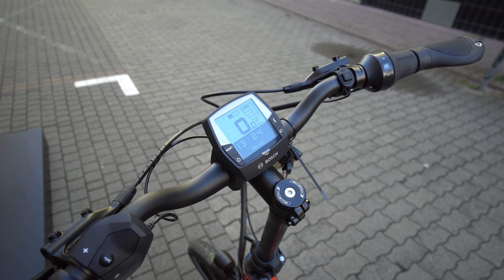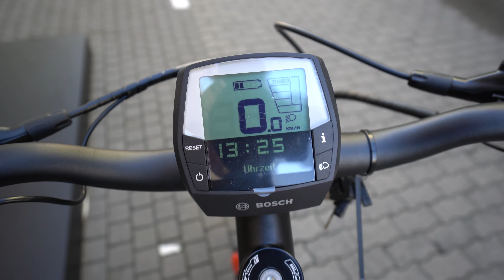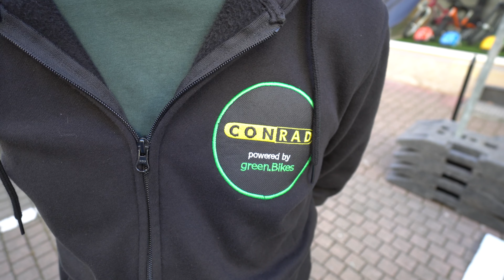E-Bike 2022 I:SY - E5 ZR S Kompaktrad BOSCH „Performance Line“ Review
TECHNISCHE DATEN
Nabenschaltung: SHIMANO “Nexus” 8‑Gang, Rücktritt
Unterstützung: 25 km/h
Akkuleistung: 500 Wh
Motorleistung: 36V / 250W
Gewicht: ab 22,9 kg (inkl. Akku)
Schiebehilfe: 6 km/h
Rahmen: Alu 7005 Compact BOSCH Disc für Riemenantrieb
Gabel: Alu 7005 Disc
Motor: BOSCH „Performance Line“ 36V / 250W
Batterie: Lithium-Ionen 11,11Ah / 400Wh
Display: BOSCH „Intuvia“ Multifunktion
Laufräder: MACH 1 Kargo, Niro-Speichen
Reifen: SCHWALBE Super-Moto‑X, 62–406
Bremse: SHIMANO MT-M402, hydraulische Scheibenbremse
Lenker: ERGOTEC „Lady Town Exclusive“
Vorbau: ERGOTEC “Piranha 650B” 70mm, SPEEDLIFTER “Twist T17” 170mm
Sattelstütze: CONTEC „Brut“ 400mm
Sattel: SELLE ROYAL „Nuvola“
Scheinwerfer: B&M „Lumotec Eyc“ LED-Scheinwerfer
Rücklicht: B&M Rücklicht im Gepäckträger integriert
Gepäckträger: RACKTIME „Shine-It Evo i:SY“